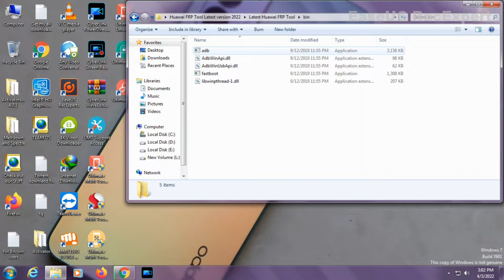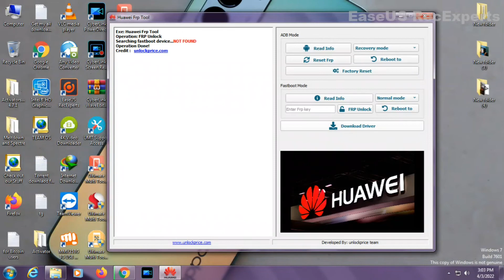All Huawei FRP Unlock Tool Latest & Tested 2022 | Huawei FRP Tool Working All Android Device 2022